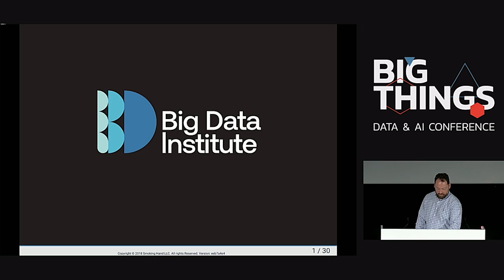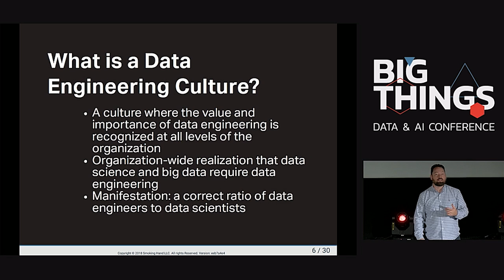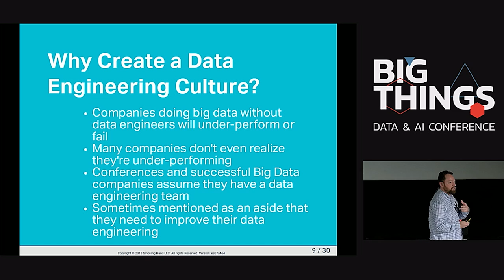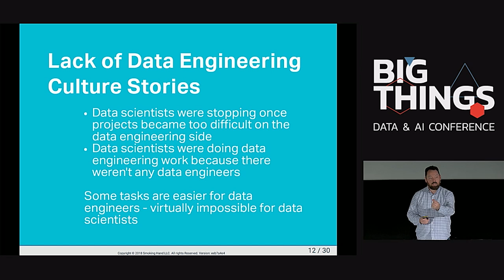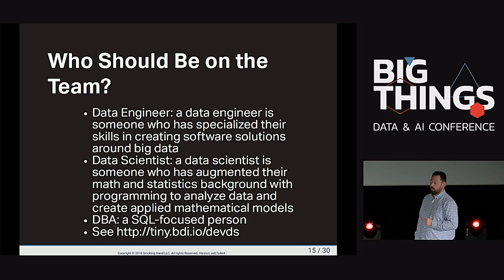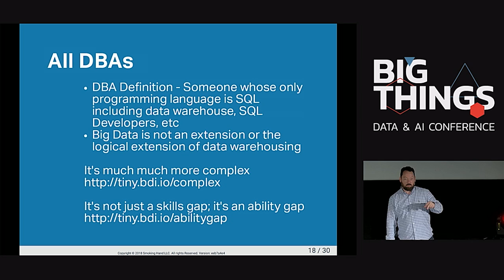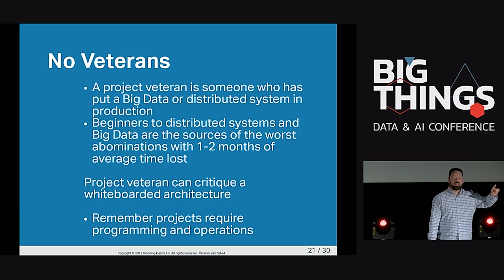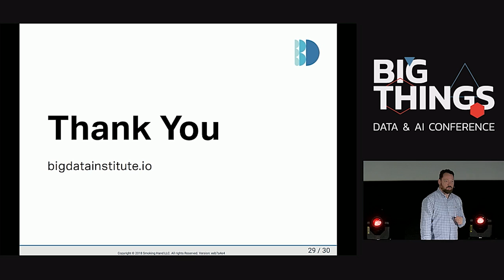Creating a Data Engineering Culture by Jesse Anderson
In this talk, Jesse will cover the most common reasons why data engineering teams fail and how to correct them. This will include ways to get your management to understand that data engineering is really complex and time consuming. It is not data warehousing with new names. Management needs to understand that you can’t compare a data engineering team to the web development team, for example.
 Jesse will share the stories of teams who haven’t set up their data engineering culture correctly and what happened. Then, Jesse will talk about the teams who’ve turned around their culture and how they did it.

Session presented at Big Things Conference 2019 by Jesse Anderson, Managing Director at Big Data Institute

21st November 2019
Kinépolis, Madrid